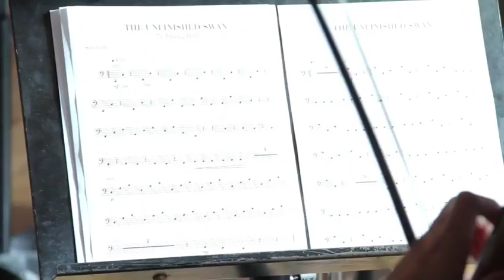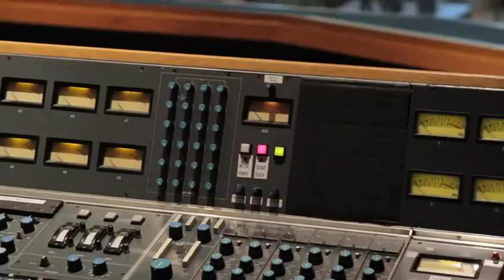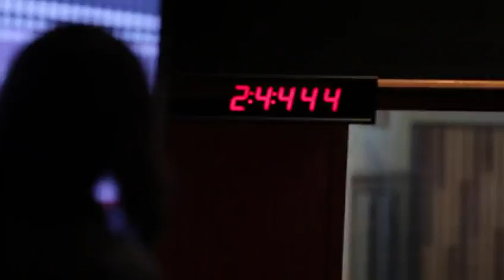The Unfinished Swan